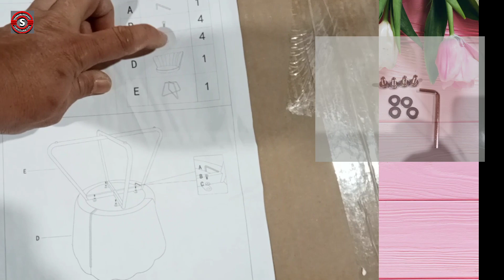ACCENT CHAIR MAKING ? ACCENT CHAIR FOR LIVING ROOM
shambhoo Sharma from
kushinagar ( up)